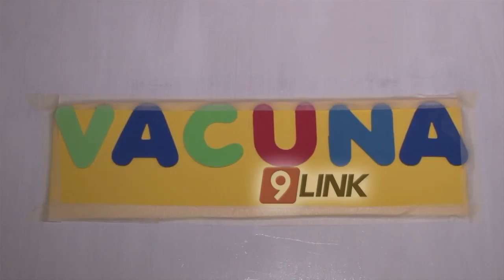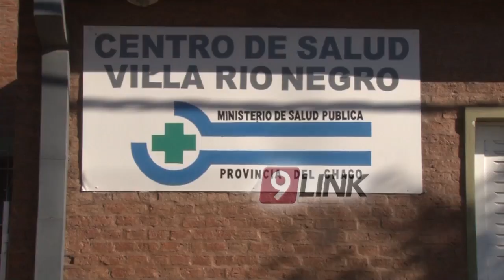C9 - Chaco; La justicia y salud tras la leche robada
"LA INVESTIGACIÓN EN DOS CAMINOS"
LA JUSTICIA Y SALUD TRAS LA LECHE ROBADA
Noticiero 9 dialogó con el asesor legal del Ministerio de salud del Chaco sobre investigación por el robo de la leche. Según el Ministerio aun no se sabe con exactitud cuanta leche se robaron, y se está tratando de establecer si la leche ingresó al galpón, lo cual se cree que sí.  Por otro lado desde el Ministerio aseguran que está leche está prohibida para su venta y llaman a toda la población a denunciar cualquier paquete que encuentren con esta leyenda.
MARIANO OBREGÓN FASSOLA- ASESORÍA LEGAL MIN. SALUD